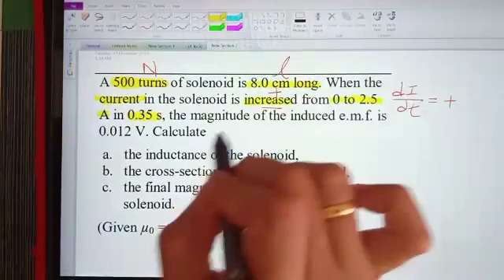Matriculation Physics: 5.3 Self-Inductance (Q2)